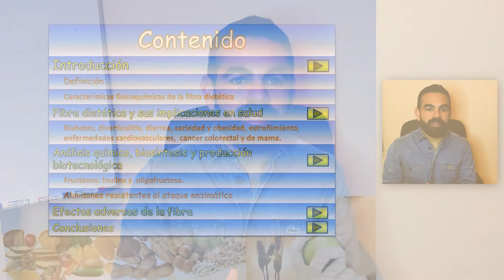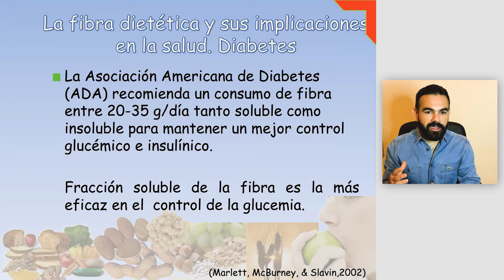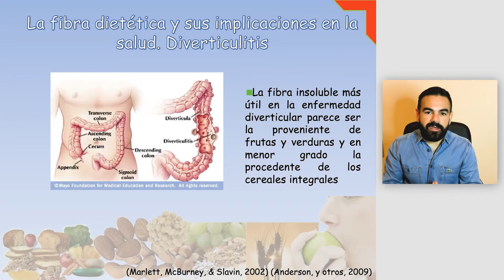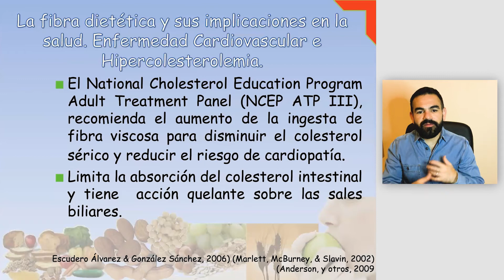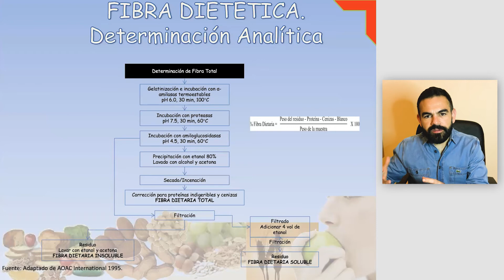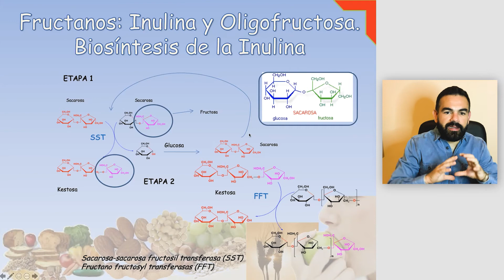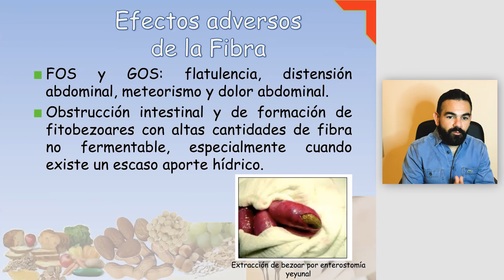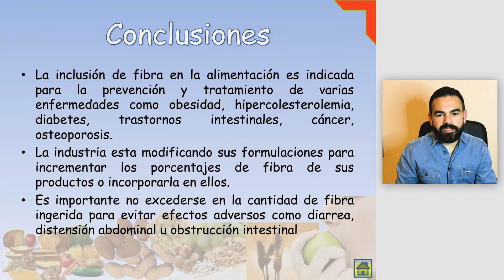CLASE 12 - Fibra dietética y sus beneficios para la salud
En esta sesión se aborda el tema de fibra dietética y sus beneficios para la salud. También se describen los métodos de análisis de este grupo de compuestos.